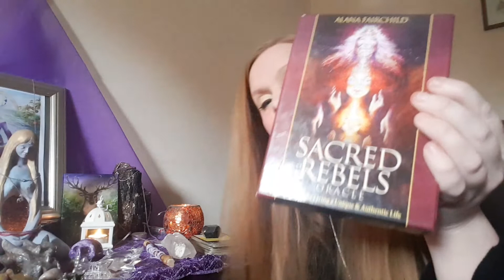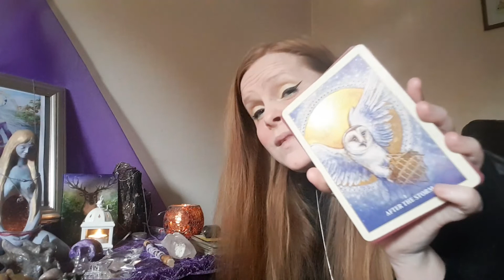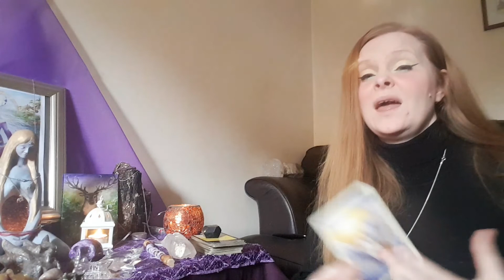VIRGO ~ Reading For November 2018 ~ TAKING ROOT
Instead of the usual Lunar Cycle videos, this month we will be discussing the powerful shifts of Jupiter into Sagittarius, Uranus back into Aries and the North and South Nodes onto the Cancer/Capricorn axis and how they will impact you personally for the next 13 and 18 month cycles.